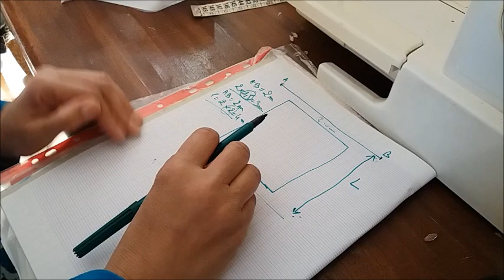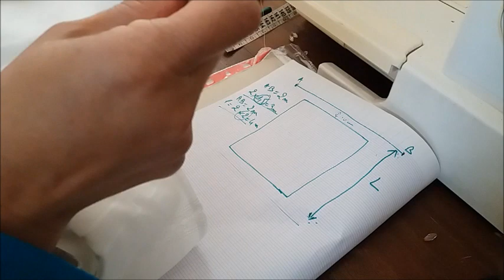خياطة ستارة RIDEAU à OEILLETS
السلام عليكم
باتباع الخطوات المتبعة في هذا الفيديو يمكن لأي مبتدإ أن يخيط ستارة بكل سهولة,